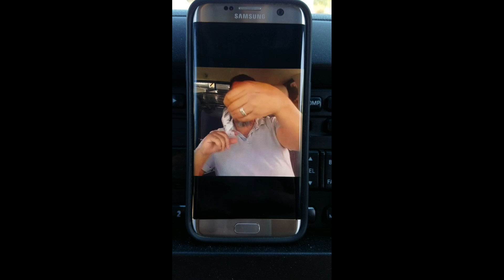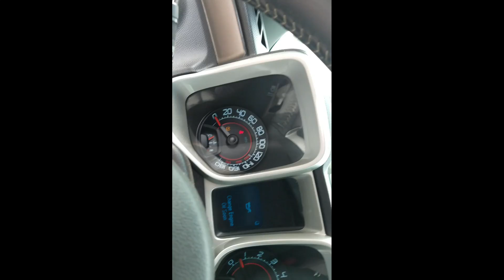Carlos Molina's way of making your Sema car a Projekt car!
The truth behind Carlos Molina and Projekt Cars!